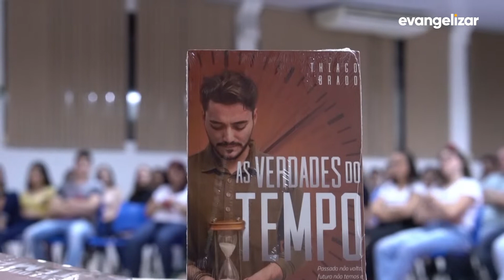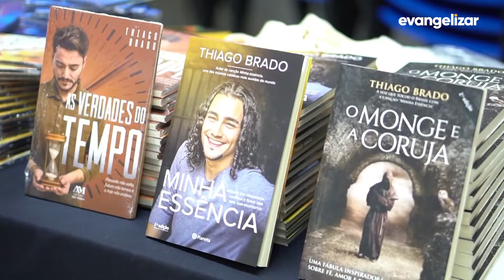Lançamento do livro de Thiago Brado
JOR19VT0395